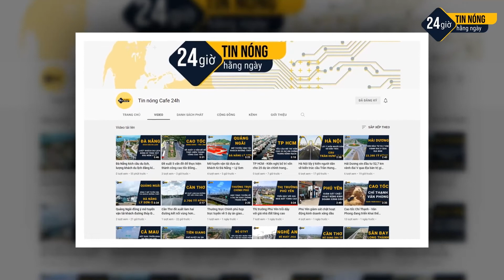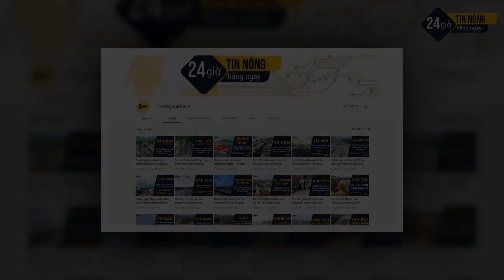Quy chế hoạt động BCĐ triển khai Dự án cao tốc Bắc - Nam phía Đông và CHK Long Thành